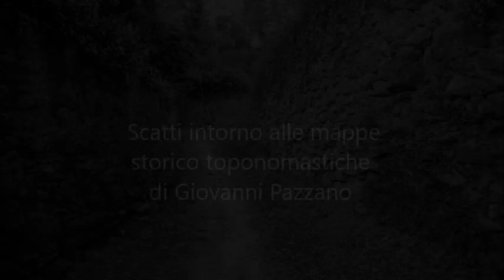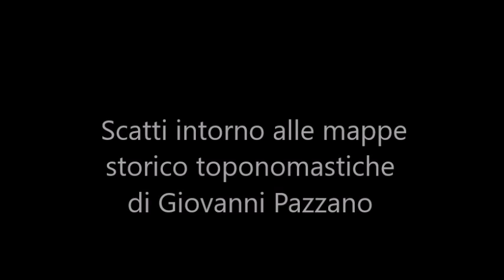Gorra e Olle, scatti intorno alla mappa di Giovanni Pazzano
Le foto descrivono la realizzazione delle mappe storico toponomastiche di Gorra e Olle  da parte del cartografo Giovanni Pazzano: volti e luoghi di due luoghi magici dell'entroterra finalese.